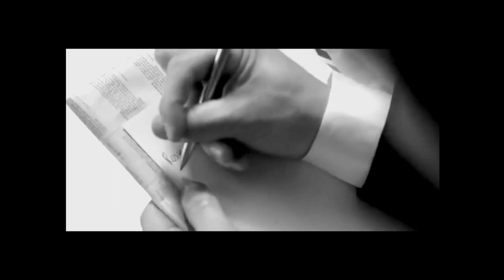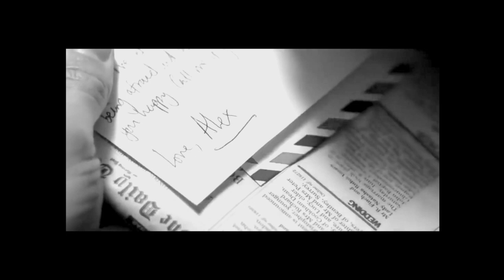Dancing - Mellow Fellow (Love, Rosie)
Mellow Fellow - Dancing
Clips from the movie 'Love, rosie'